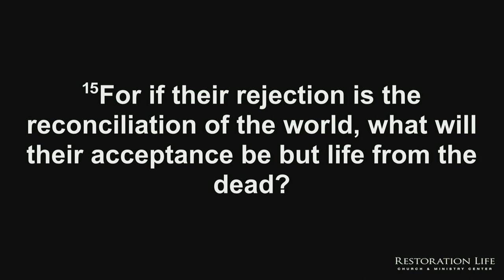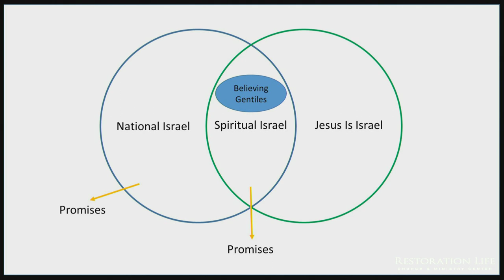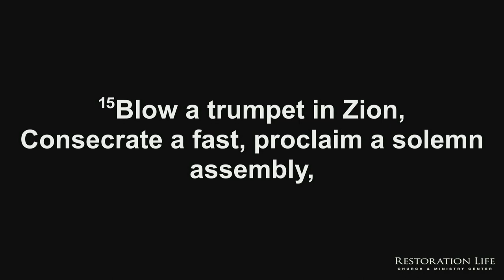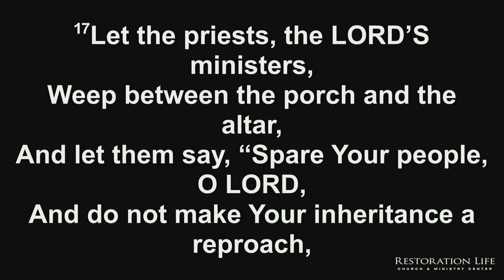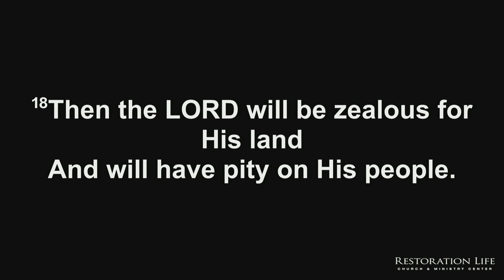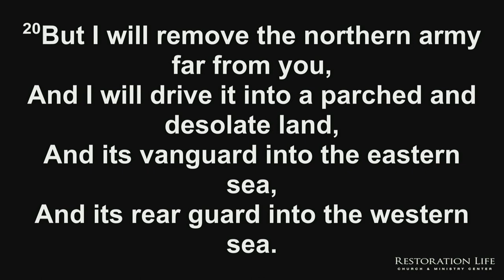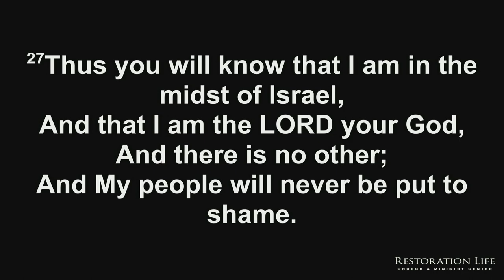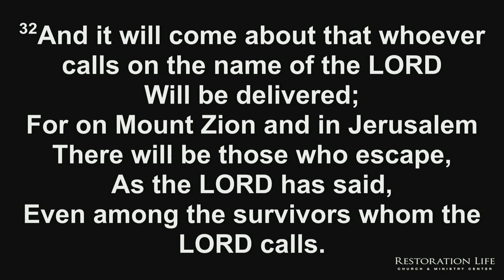020 - Isarel's Acceptance - Restoration Life Church - Bryan Kessler - 05-14-2023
Today is Israel’s 75th anniversary (based on the Western calendar). As we continue our 21 days of prayer with five million intercessors, who are participating in the Isaiah 62 Fast, this message looks at what’s next for the war-torn Jewish nation. As detailed in this message, Joel 2:15-32 reveals where we are on the end-time map. This message explains Joel 2:15-32 in detail, showing that as five million intercessors pray for Israel’s salvation and deliverance, it will result in God being zealous for His land and having pity on His people. As result, the Lord will supernaturally defeat an army that invades Israel from the north.  This miraculous deliverance will result in Israel’s acceptance, an unprecedented outpouring of the Holy Spirit that leads to worldwide revival, and a massive end-time harvest that is reaped. - 020 - Isarel's Acceptance - Restoration Life Church - 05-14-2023

Here's the prayer schedule for the 21 days.

SERVICE TIMES AND LOCATION
Church Together
975 Cobb Place Blvd Suite 315, Kennesaw, GA 30144